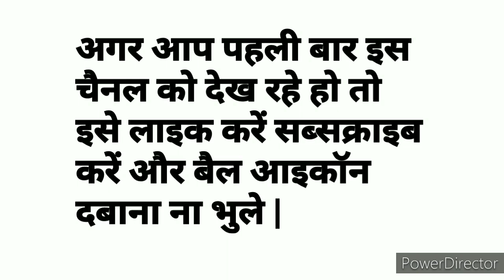Main Bazar || 17.06.2021 || Open to Close